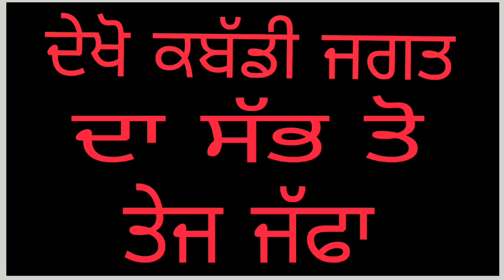ਦੇਖੋ ਕਬੱਡੀ ਜਗਤ ਦਾ ਸੱਭ ਤੋ ਤੇਜ਼ ਜੱਫਾ by 365 Days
by
365 DAYS
365DAYS

appne favourite player di video layee comment karo...